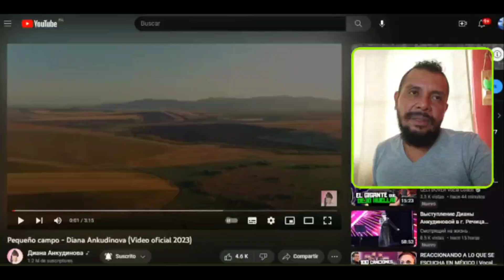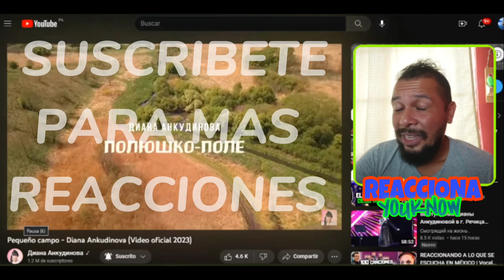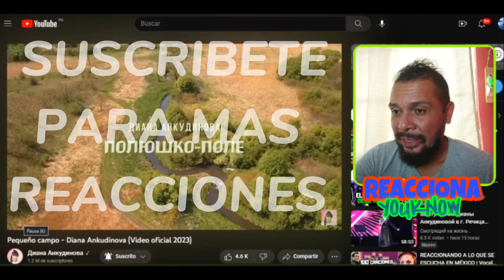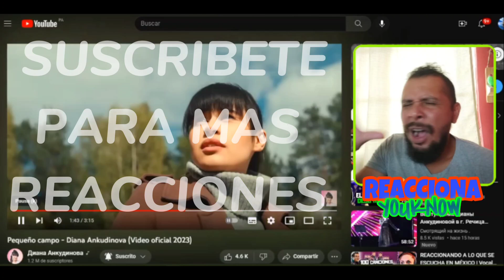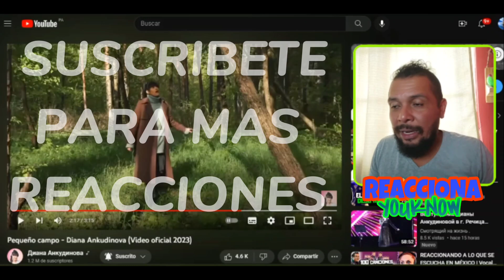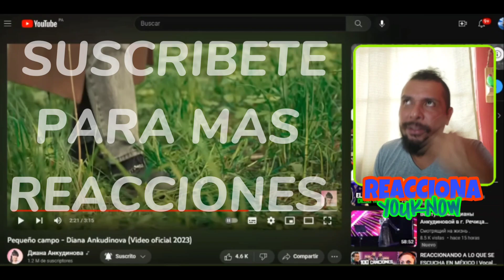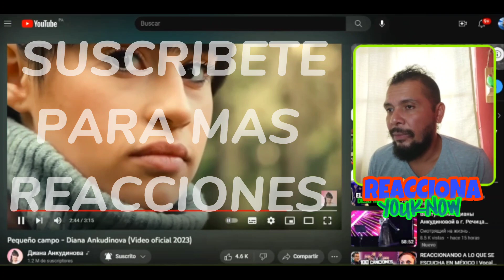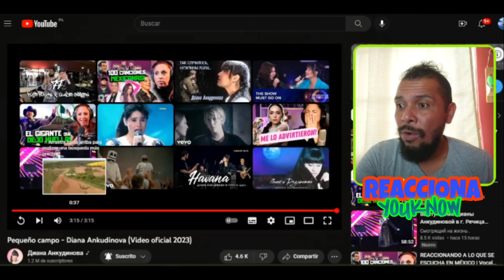REACCION | Pequeño Campo - Diana Ankundinova Полюшко-поле — Диана Анкудинова [Официальное видео 2023